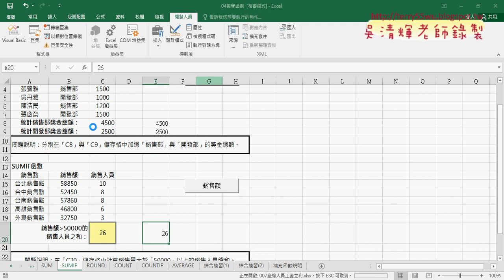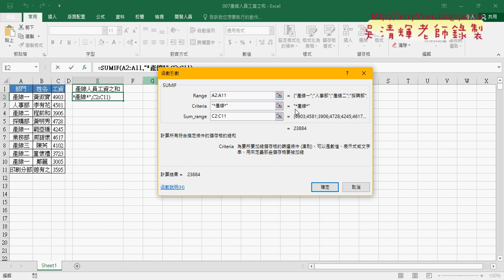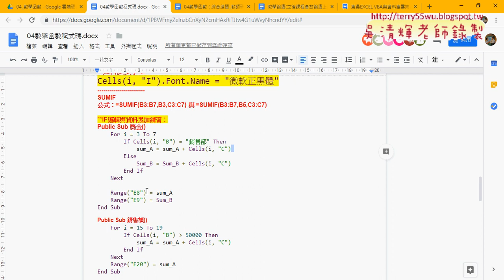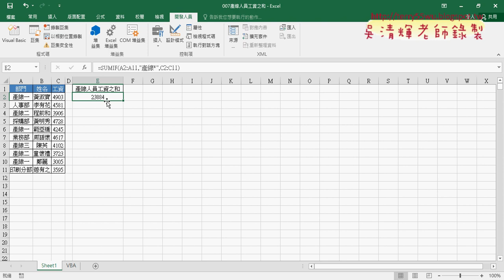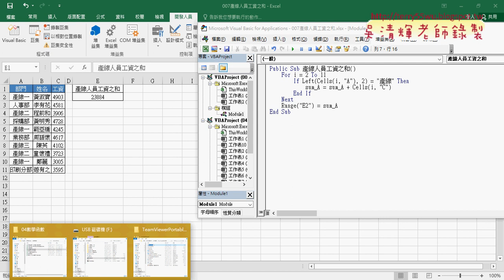05 範例007產線人員與萬用字元